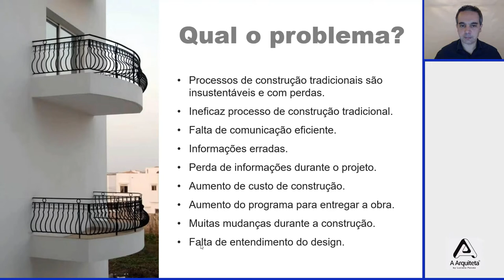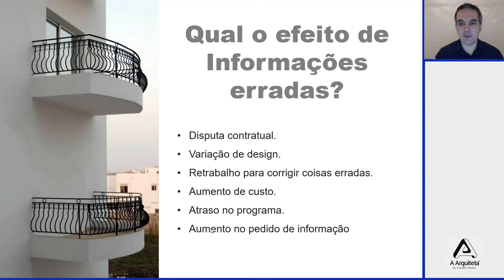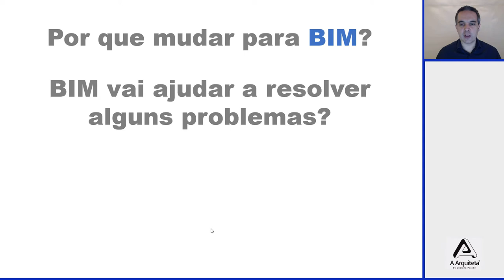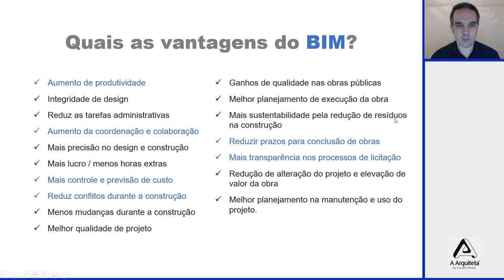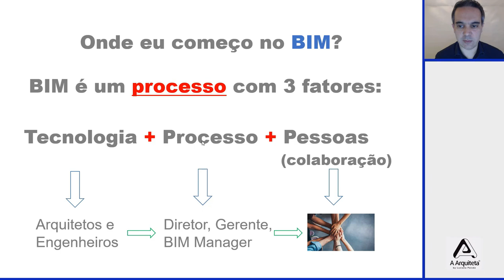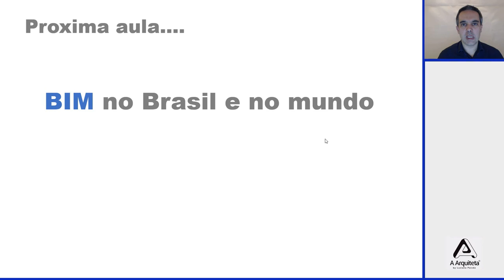DO CAD AO BIM - Aula 02: Por que mudar para o BIM?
Aula 2 - Migrando CAD para BIM - Por que mudar para BIM

Nesta aula, você vai aprender as seguintes tópicos:
• Entender os problemas típicos na indústria da construção
• Entender os efeitos de se trabalhar com informações erradas
• Aprender sobre as vantagens de trabalhar com BIM
• Apender como começar com BIM

Neste curso, com duração de 7 aulas, vamos aprender juntos a melhor maneira de entender BIM e migrar de forma rápida e segura, do CAD.

Quer entrar da melhor forma possível para o BIM?

DOWNLOADS GRÁTIS
Acesse a nosso LINK da BIO e estude varios cursos GRATUÌTOS em nosso plataforma como:

- Minicurso grátis de Design de Interiores
- Minicurso grátis de Perspectiva Arquitetônica a mão livre
- Nosso E-Book Projetos de prefeitura completo
- Modelos de contratos para prestação de serviços
- Modelos de memoriais descritivos
- Ebook de Instagram, o guia definitivo
- Minicurso de Unreal Engine para a criação de maquetes interativas
- Minicurso grátis de ARCHICAD com Twinmotion
- Blocos gratis para AutoCAD, texturas e blocos 3Ds para os seus projetos

É MUITA COISA NÉ! Mas é o mínimo que posso fazer por vocês! :-) Acesse o link da BIo ou copie e cole este

MASTER ARQUITETO

DOWNLOADS GRÁTIS